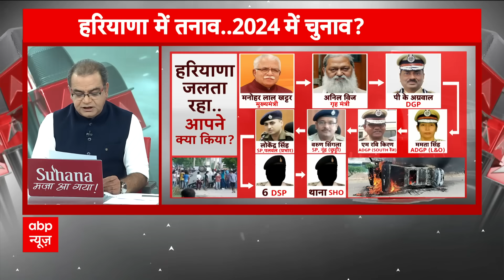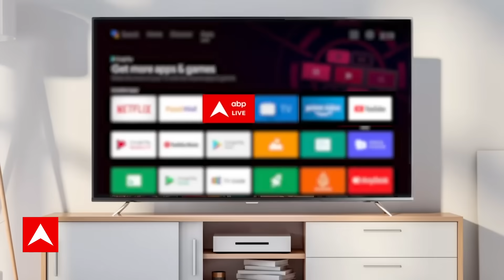नूंह में हिंसा की नौबत कैसे आयी ? चुनाव नजदीक आते ही क्यों हो रही है हिंसा ? | Nuh Violence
हरियाणा के नूंह में फिलहाल काबू में हालात ...अब तक 40 से ज्यादा FIR 116 आरोपी गिरफ्तार...150 से ज्यादा संदिग्धों से पूछताछ जारी
नूंह हिंसा पर इंस्पेक्टर की ओर से दर्ज FIR में बड़ा दावा..600-700 लोगों की भीड़ ने किया हमला..अवैध हथियारों से हो रही थी फायरिंग..   abp न्यूज़ के पास FIR की EXCLUSIVE कॉपी..